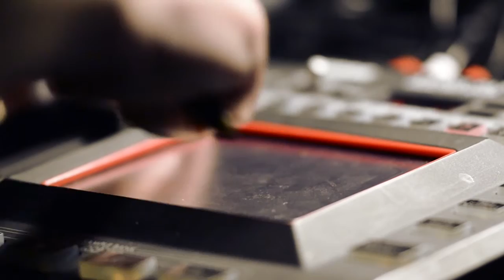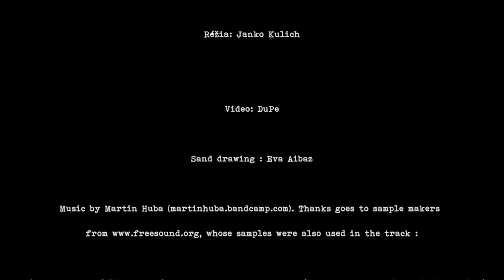Eva Aibaz & Martin Huba: osloBoDENIE 2015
Audioviuálna šou pri príležitosti 70. výročia oslobodenia mesta Žiar nad Hronom

Produkcia: MsKC Žiar nad Hronom
Réžia: Janko Kulich
Video: DuPe
Sand drawing: Eva Aibaz

whose samples were also used in the track

Poďakovanie patrí členom stránky ktorých zvuky boli tiež v skladbe použité

Deutz-Tractor-Engine-1972 by erdie
Tawny Owls by benboncan
Wing Flaps by promete
women-scream-aaa by thanvannispen
women-singing by leady
ww2airplaneflyover by daveincamas
lake-ducks-squawking-at-night by tomlija
crows-in-cornwall-3 by kiefspoon
marching by webbfilmsuk
grasshoppers by mrauralization
men-running-forest-breathing-1 by victorcenusa
real-war-marines-in-firefight-gunbattle-raw-audio by qubodup
woman crying sobbing cry sob sad by bulbastre
Baby Crying by panniko